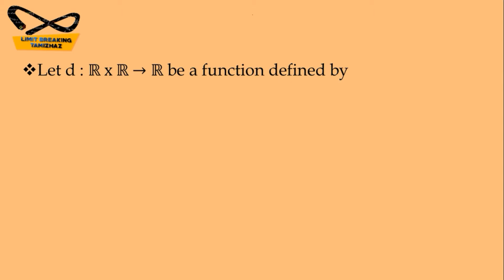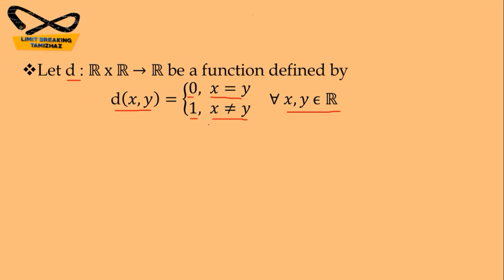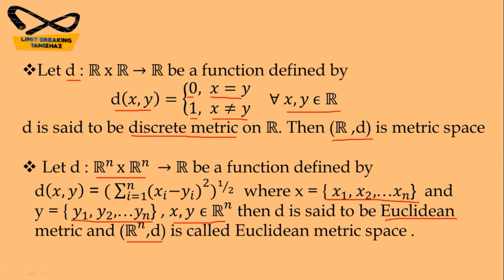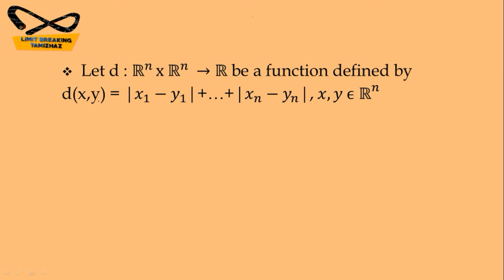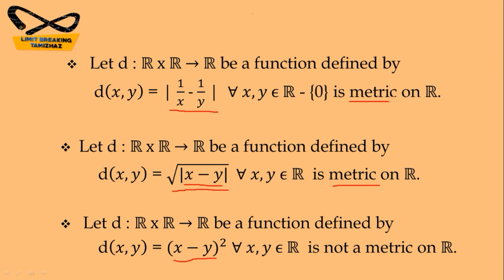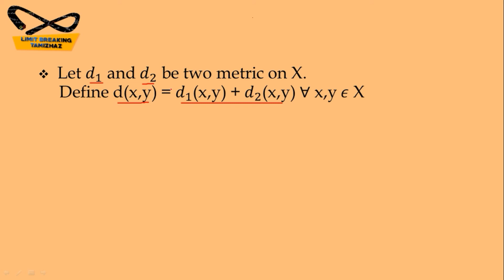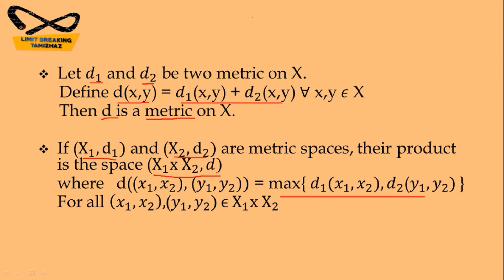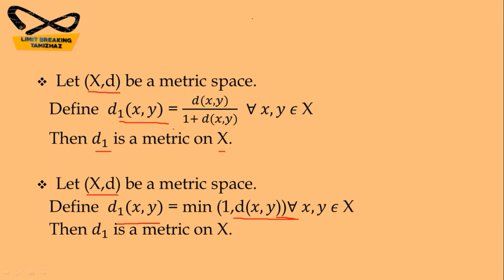Important results on Metric space| Real Analysis | Limit breaking tamizhaz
Tutor : T.RASIKA

SUBJECT : REAL ANALYSIS

Topic : Metric Space

In this video we have discussed about some results and examples on metric space for competitive exams like CSIR NET, SET, TRB Polytechnic, PG TRB preparation.